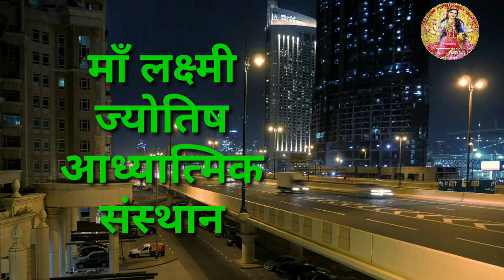नवरात्रि का छठा दिन ,माँ कात्यानी का यह उपाय लवमैरिज और शीघ्र विवाह के लिये